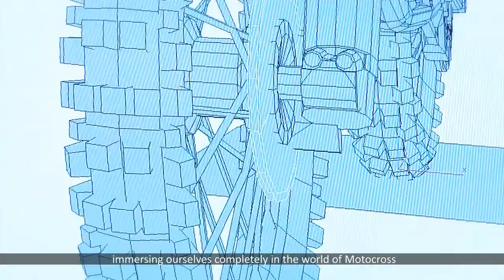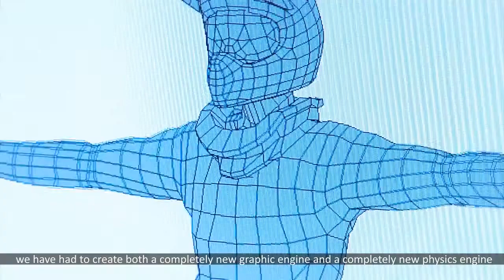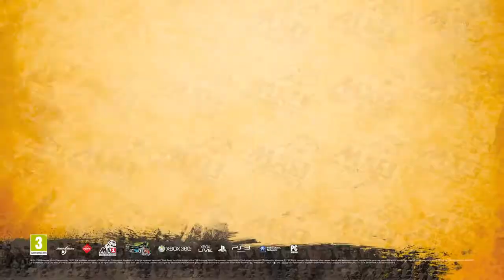MUD - FIM Motocross World Championship: Dev Diary 01